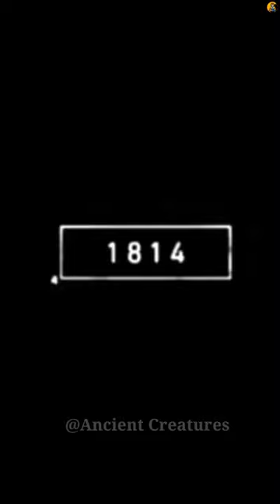2023 Uakari and 5000 Bce Uakari || Ancient Creatures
2023 Uakari and 5000 Bce Uakari || Ancient Creatures